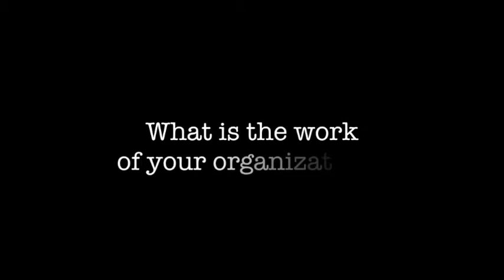Craig Lang Interview